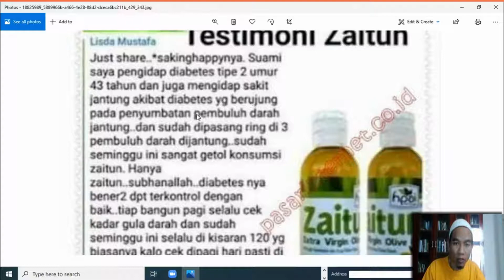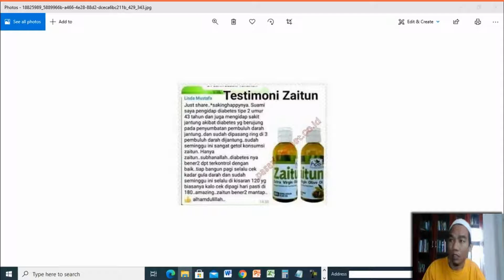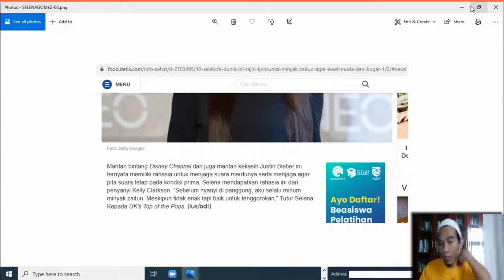Jual Minyak Zaitun Murni Murah di Kota Tana Paser Order 081282707458